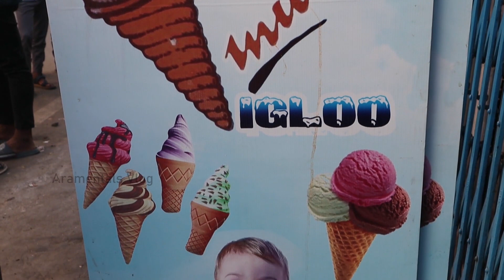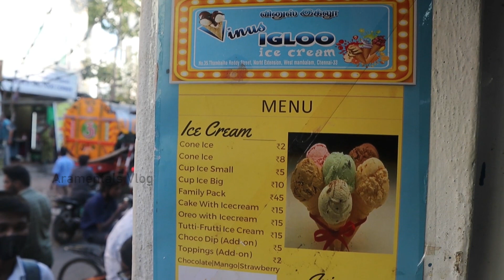2 Rs Icecream | Cheapest Icecream in Chennai | Vinu's Igloo - West Mambalam | Aramentals Vlog |Tamil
We would like to welcome you all to our "Aramentals Vlog" Channel.
This channel is all about Travel, Food and Lifestyle around the world in Tamil.

Vinu's Igloo,
35, Thambaiah reddy street,
Near 5 Lamps,
West Mambalam,
Chennai - 33

Available Icecream flavours in cone and cup :
Vanilla
Strawberry
Pistha

 Price of Ice cream ranges from Rs.2, 5, 8, 13, 15

Available juices:
Mango
Grape
Lichie